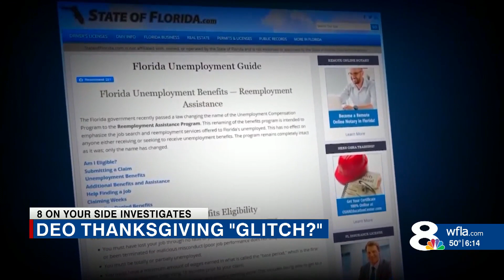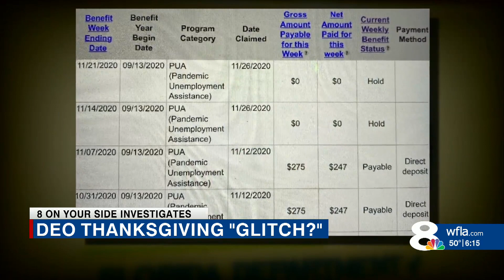Florida unemployment 'glitch?' Benefits mysteriously put on hold for those who claimed weeks on Than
Florida unemployment 'glitch?' Benefits mysteriously put on hold for those who claimed weeks on Thanksgiving